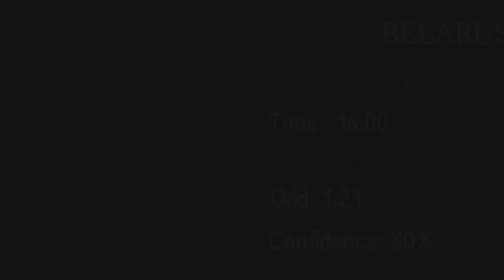VIPER PREDICTIONS for 18th June 2022 |4 Odds From the Viper for Maximum Wining Ticket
⚽FOOTBALL PREDICTIONS TODAY 18-06-22⚽SOCCER PREDICTIONS⚽SAFE BETTING TIPS⚽